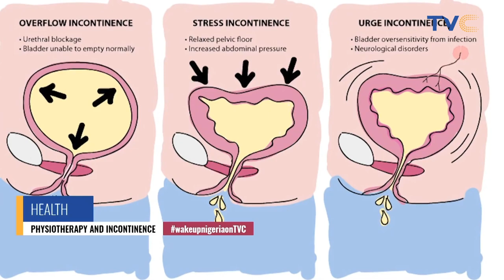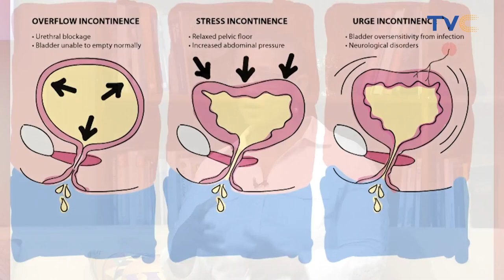Why People Pee After Laughing Hard 😳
WakeUpNigeria || February 22nd, 2022